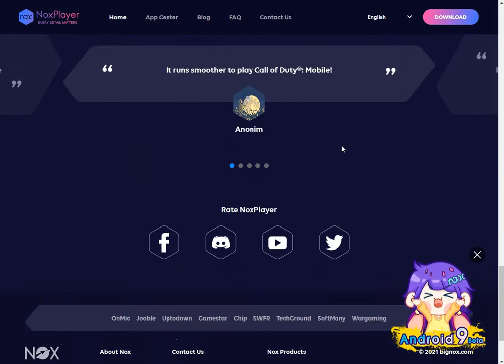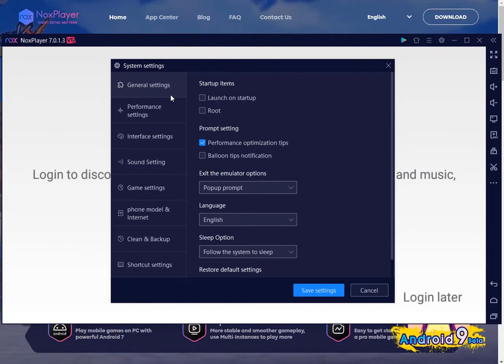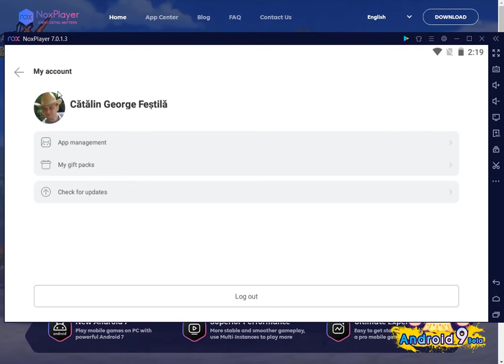Install and use the NoxEmulator android emulator.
This android emulator can be installed on Windows O.S. and have many tools. I used to play my android games installed on my Google Play account.